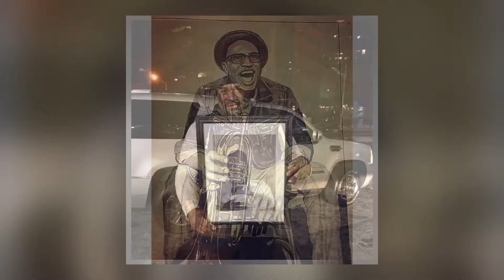THE ART WORK OF DJ RICH FRESH